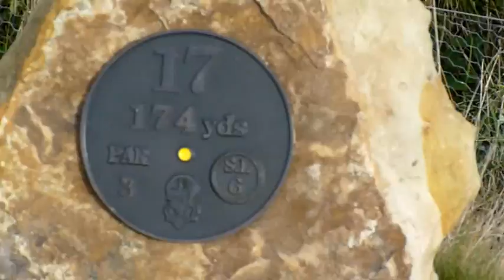Måns Zelmerlöw spelar golf i St. Andrews, Castle Course, 17:e hålet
Måns Zelmerlöw åkte till Skottland och blev förälskad. På kan du följa hans resa.